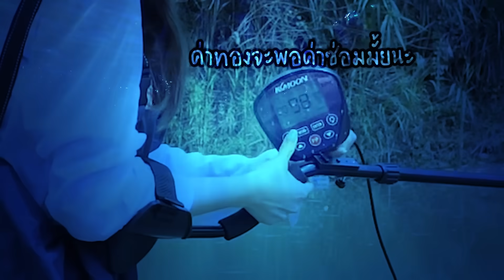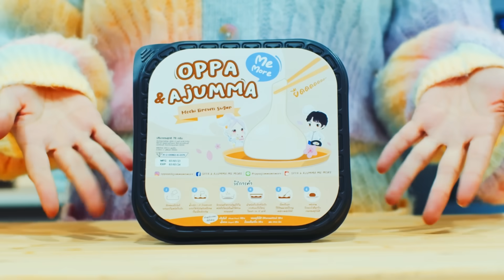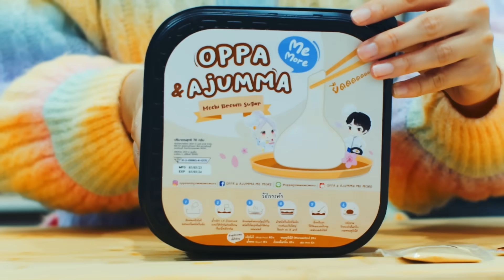ใช้เครื่องหาทอง "ขุดทอง" ในเหมืองทอง จะได้กี่บาท? (มีงูเจ้าที่)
Contact Work:

Line: @OppaThuchyManager